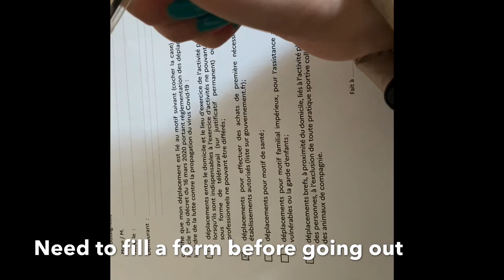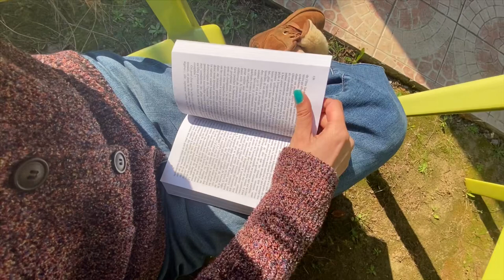VLOG||A DAY IN THE LIFE IN QUARANTINE||MORNING SKINCARE ROUTINE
The products:

Cleanser || Estée Lauder Nutritious Super-Pomegranate Radiant Energy 2-In-1 Cleansing Foam

Toner || La Mer The Mist

Eye cream || Filorga OPTIM-EYES

Serum || Guerlain ABEILLE ROYALE DOUBLE R RENEW & REPAIR SERUM

Moisturizer || Clinique ID Dramatically Different Hydratante Lotion + Active Cartridge Concentrate for Fatigue

Lip balm || Lancôme L’ABSOLU ROUGE LA BASE RÔSY